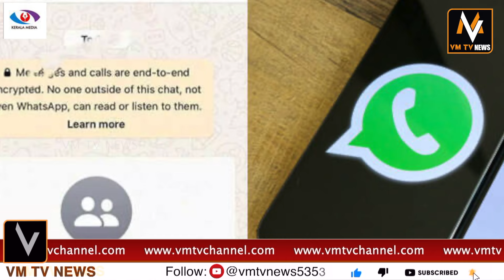ഈ മണിക്കൂറിലെ പ്രധാന വാർത്തകൾ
ഈ മണിക്കൂറിലെ പ്രധാന വാർത്തകൾ#kcef#kmuraleedharan#peethamparakkuripp#mla#mp#kpcc#latestnews#secreteriatenews#vmtvVM News Channel Live Stream for Latest Malayalam News Updates, Breaking News, Political News and Debates,  Kerala Local News, Mollywood Entertainment News, Business News and Health News.

lPL7UB7XvP5xBXqYlN3yQhI0bAVGvQeYZTG

lPL7UB7XvP5xBXqYlN3yQhI0bAVGvQeYZTG